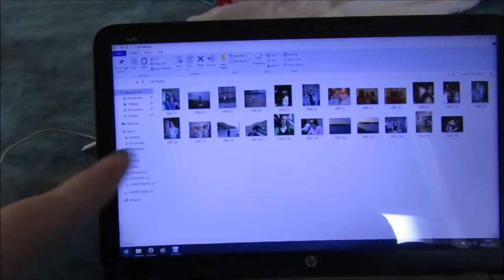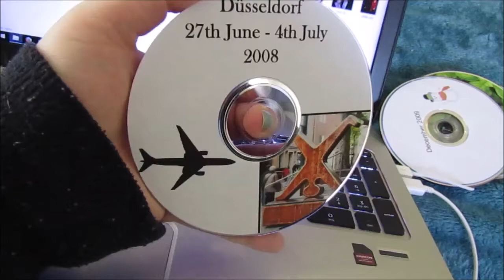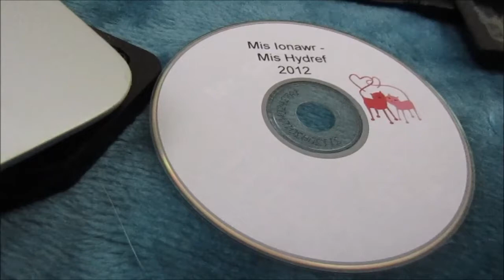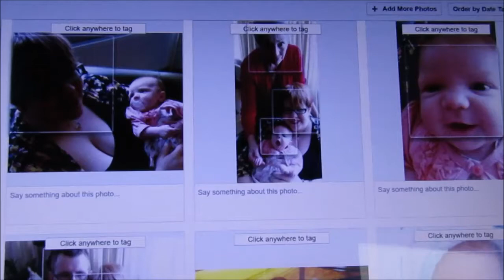Konmari Episode 14: Komono/Sentimental - Music CDs & Digital Photos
So, I found a pile of CDs that I hadn't gone through, whilst starting to tackle our digital photos (with the aim of starting the 'sentimental' portion of the process). Surprisingly, it was the more recent photos that I got emotional over!